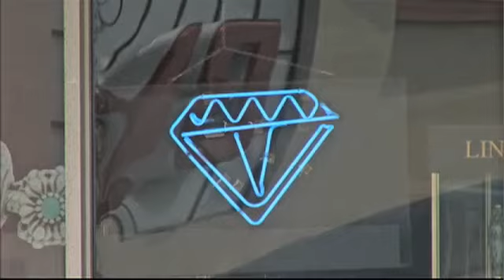LaFayette Housing Authority Employee Charged with%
A woman in charge of managing a Lafayette Housing Authority neighborhood is accused of stealing from the people who live there.

Lori Baker is accused of stealing $12 thousand dollars worth of jewelry and selling the stolen pieces.

Police say Baker was in a position of command at the Lafayette Housing Authority.

 "From what I understand, she was the site manager. So she was in charge of running the property and doing the inspections on the apartments," said Police Chief Bengie Clift with the Lafayette Police Department,

Officers believed whoever took the items had access to the apartments. Police say Baker had keys.

"As the site manager she had access to everything. So they are required to do inspections because it's government funded so she absolutely had keys and would move in and out of the apartments as she saw fit," said Chief Clift.

Baker's actions fell under question after a tenant noticed pieces of jewelry missing and other tenants discovered they were missing items too. Not shortly after, the investigation led authorities to a jewelry store down the road.

"When he brought up a certain pair of earrings and said, I think we have those earrings here. At that point, it became well, let's get the owner of the earrings to see if she can come in and identify them," said Chief Clift.

Sure enough,  the jewelry matched the description and many of the pieces returned back to it's owners. Officers believe Baker is the one who took the jewelry and sold it off.

"She violated the community trust is really what she did. Acting as an agent of the government basically," said Chief Clift.

A trust that neighbors believe once is broken, it's nearly impossible to get back.

"We felt like she was family and all of a sudden, these girls tell me all that and I'm like, wow," said neighbor Misty Fulton.

Baker was arrested Thursday and is now facing five charges of first-degree burglary.

NewsChannel9 tried speaking with Baker but she declined to comment.

We spoke with Ruth Bass, executive director with the Lafayette Housing authority, who issued this statement: "We understand there is an ongoing investigation but we do not have any comment at this time."